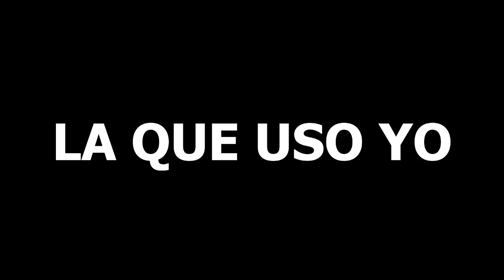COMO GANAR UNA DISCUSION | MARIANO BONDAR